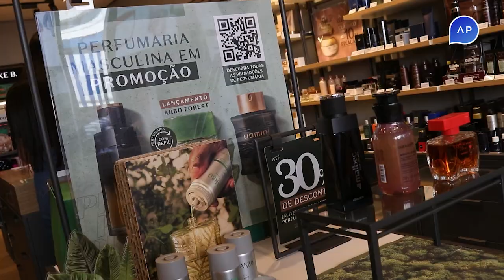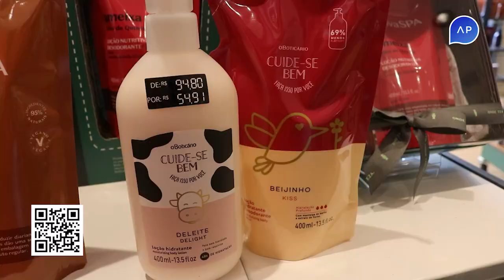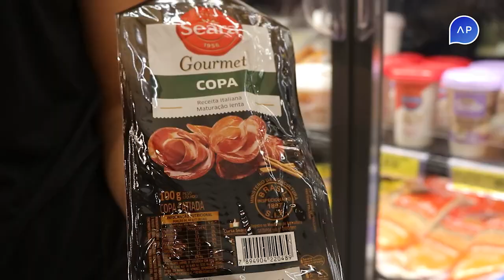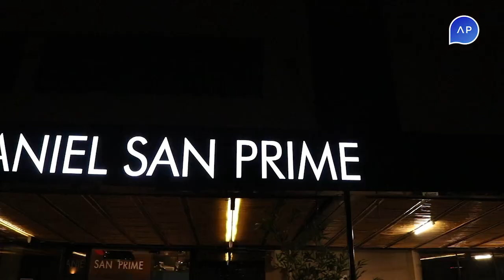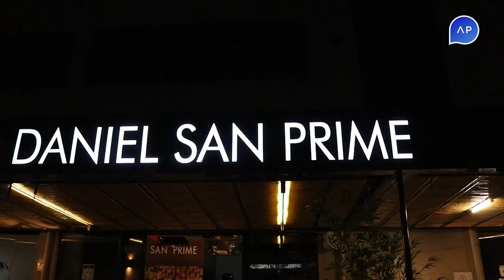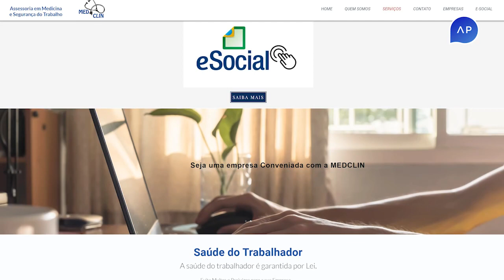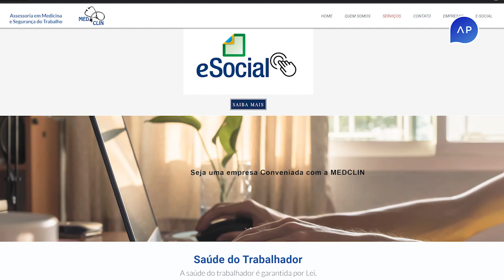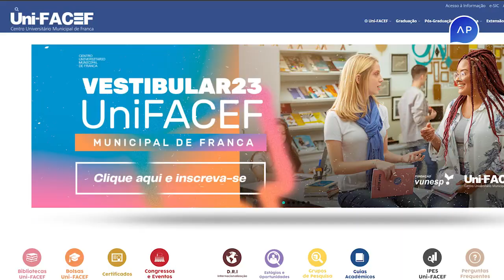Anderson Pinheiro - 05/09/2022